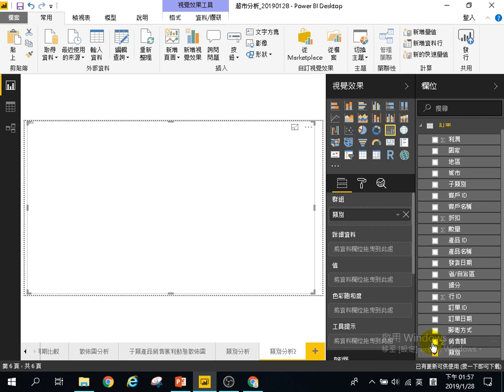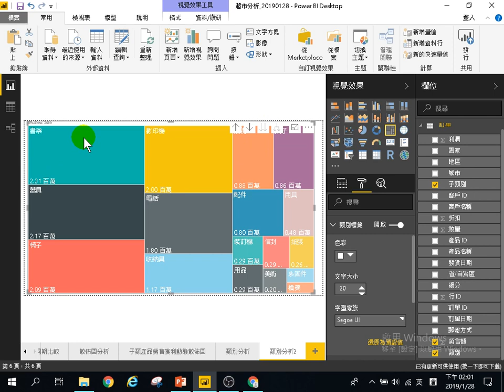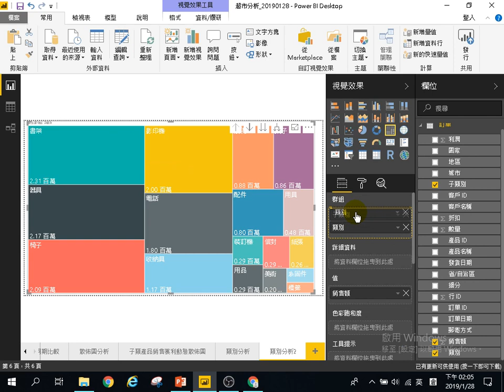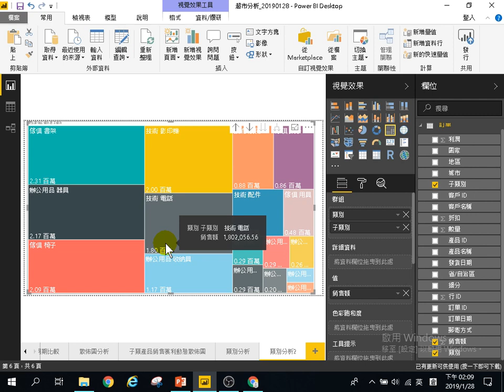用Power BI做大數據分析初階-政策管理應用-17.用樹形圖做類別分析文字類別輕鬆建立階層